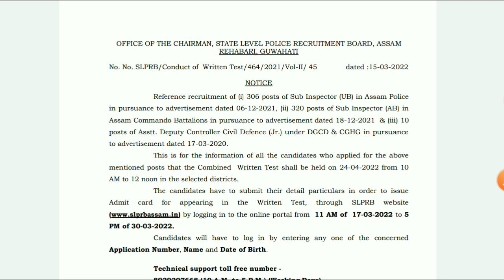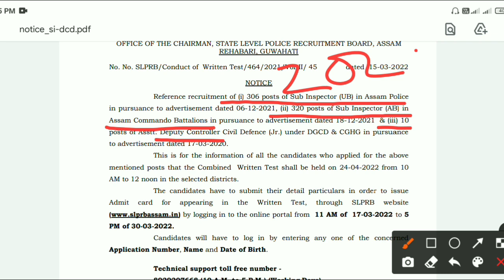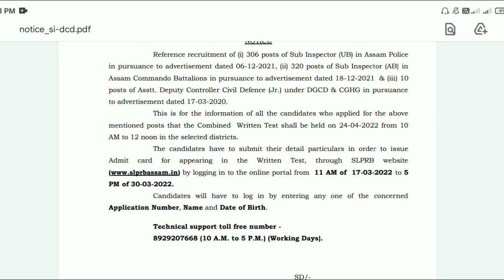Assam Police SI (Sub Inspector) UB - AB Commando Deputy Controller New Notice Today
Assam Police  Physical

assam police
assam police si previous question papers
assam police si important questions
how to apply assam police constable
assam police si assam history
assam police si syllabus
how to apply assam police ab ub new vacancy 2022
assam police si recruitment
assam police si apply online
assam police si constable apply process